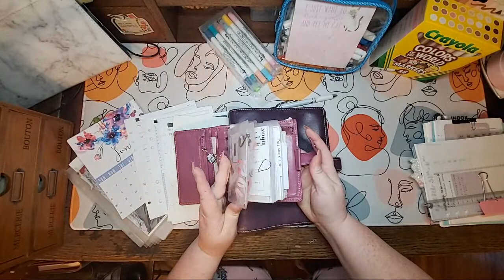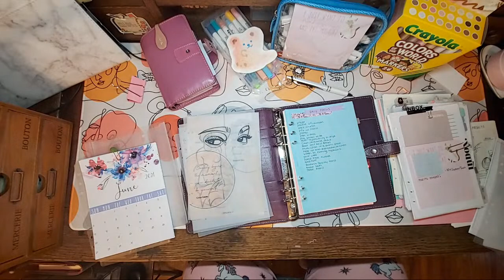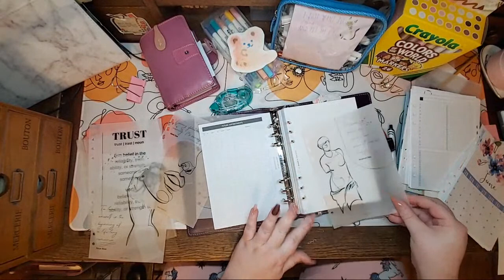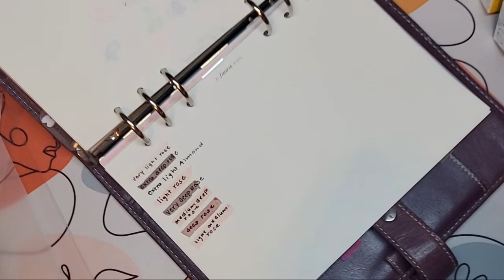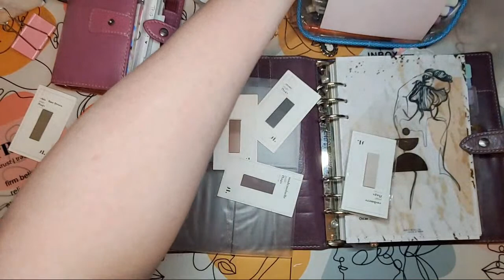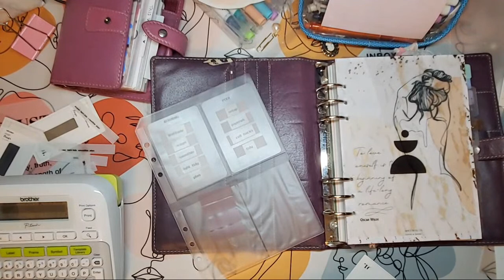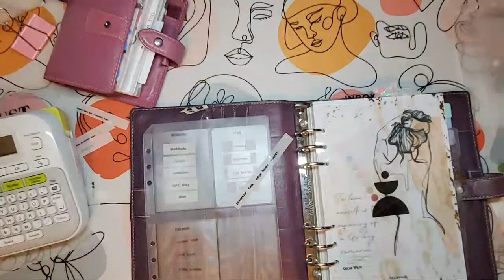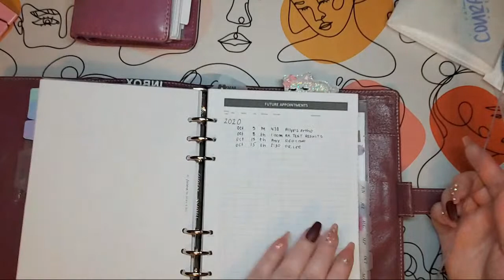Setting Up My A5 Malden